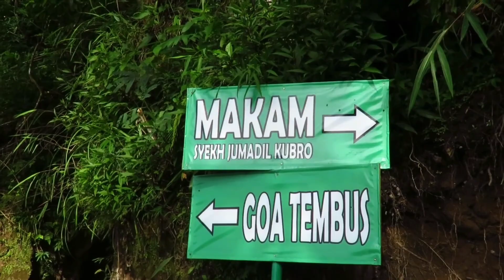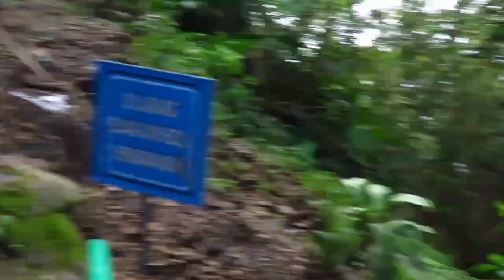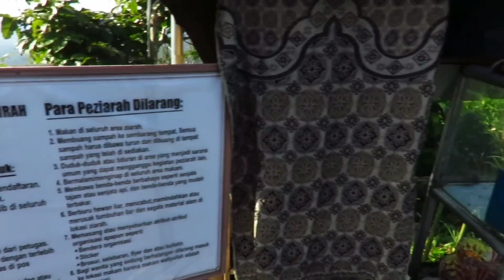Detik detik longsoran besar kubah lava gunung merapi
Detik detik guguran kubah lava gunung merapi,sampe saat ini merapi masih mengalami erupsi saat ini saya melakukan pantauan di puncak bukit turgo,di sana terdapat dua goa yang tebus gunung